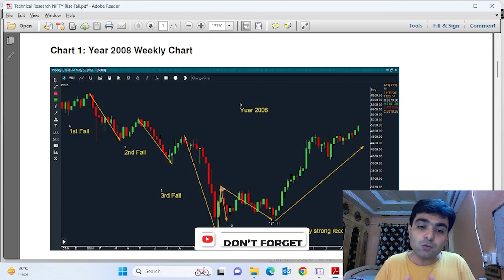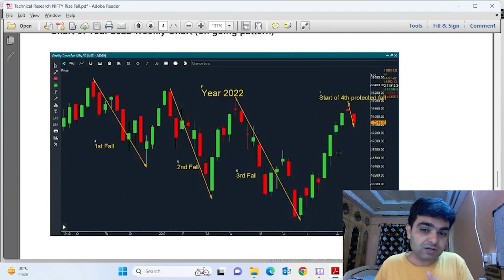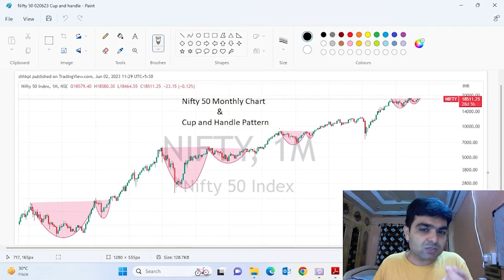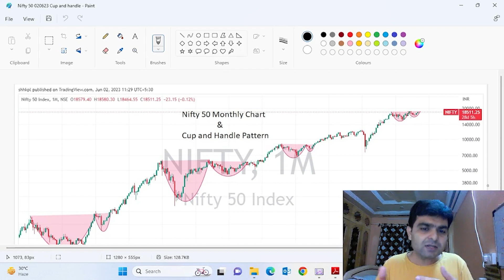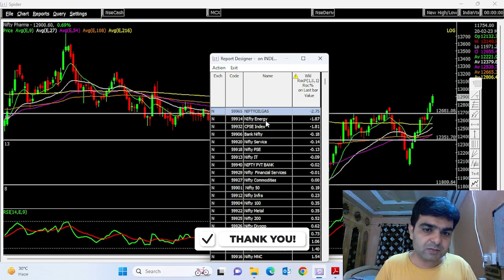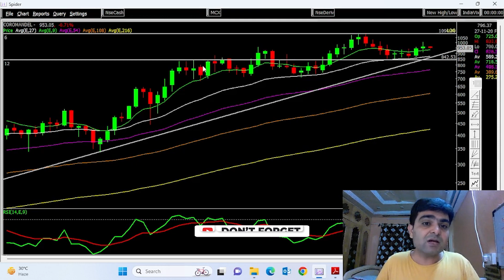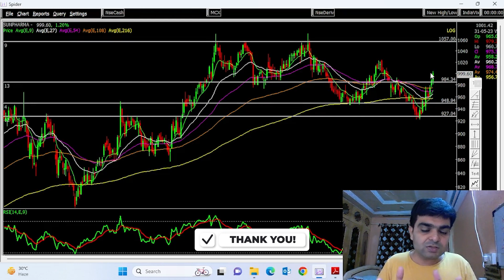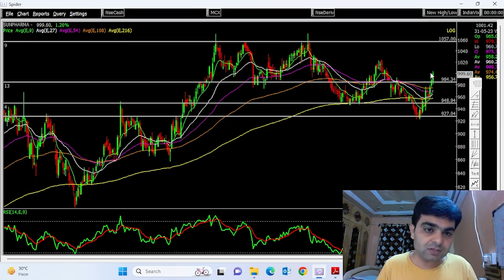Stock Markets Recap Week Of 2nd June 2023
Summary :
In the week gone by, Index was up by just 0.2%. In the previous week, Index traded in the range of 18650 to 18450. The index traded sideways to negative bias but sailed above the short-term moving average and immediate support level. In the very short term, Index will be considered in a bullish zone above 18400 level. Moving above 18650 level will indicate further strength. From a sector perspective, Realty, FMCG, and consumer stocks doing well. Whereas Energy stocks lack strength.

Please Note: This video is an initiative by FinLearn Academy for education purposes only.